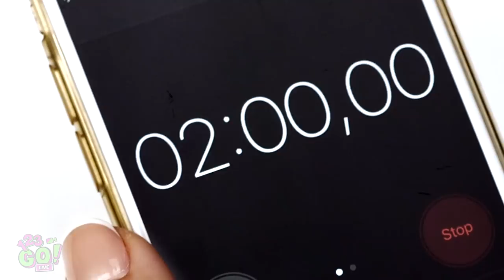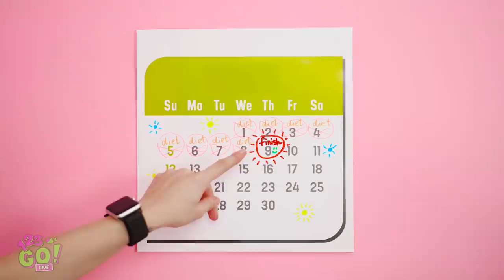AWESOME BEAUTY HACKS FOR THE BEST SUMMER EVER! || Simple Clothes And Makeup Tips by 123 Go! Live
Everyone had some tattoo dreams at least once! A flower, heart💘, pretty bird or cool words, for example. Now your dreams can come true without terrible needles and tattoo masters!
You'll know how to make a temporary tattoo with a hairspray and your perfume, how to decorate clothes to restyle your wardrobe and get ready for the best summer party of this year!

Timestamps:
00:02 How to make temporary tattoo with perfume, hairspray and a simple marker
01:26 Tattoo DIY you can make at home
02:11 Funny DIY beauty hacks
02:39 How to resize old jeans, restyle your clothes clothing hack
04:27 How to organize wardrobe and your home
05:49 Fashion hacks, how to decorate clothes
08:00 Hacks to speed up your daily beauty routine
09:03 Genius makeup hacks for girls
10:20 Funny behind the scenes moments